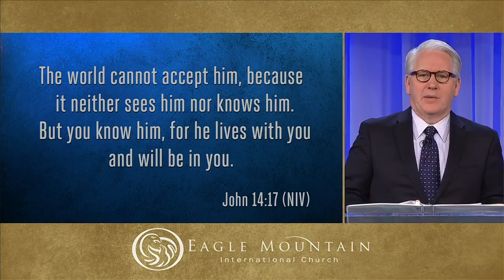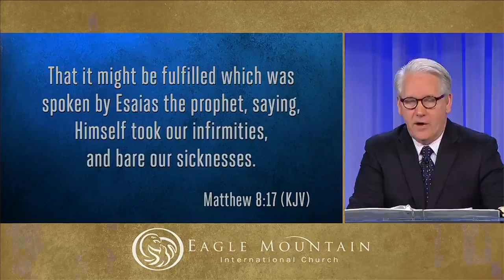Dr. Greg Stephens - YOU ARE THE REVIVAL IN THIS HOUR!